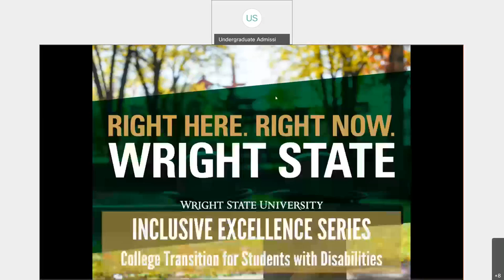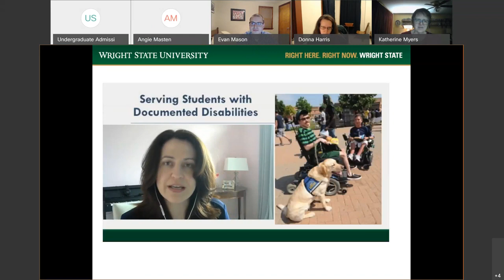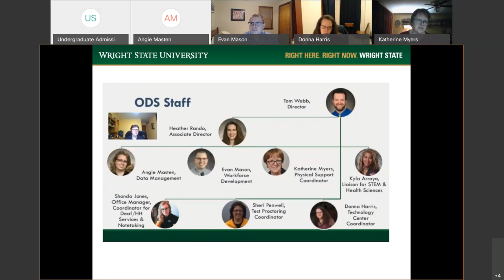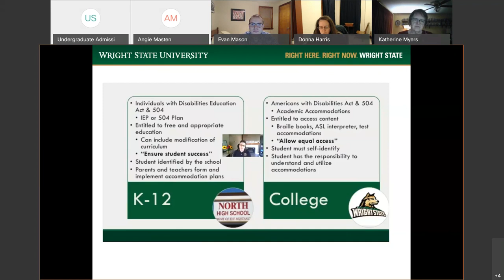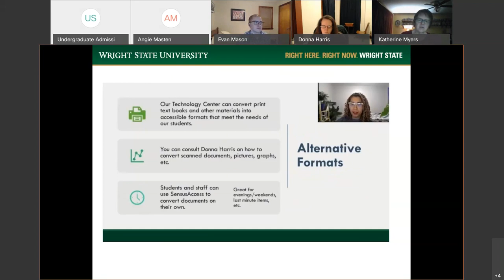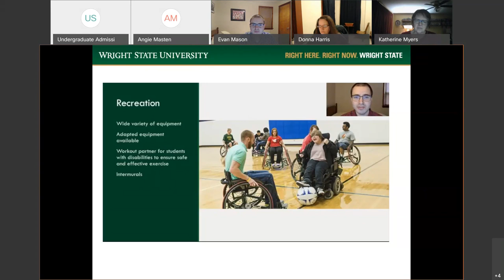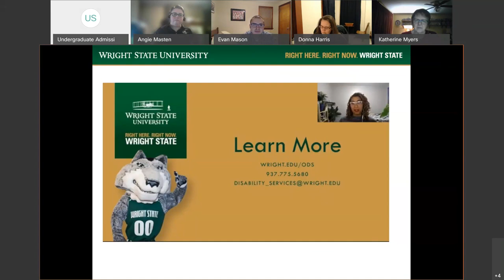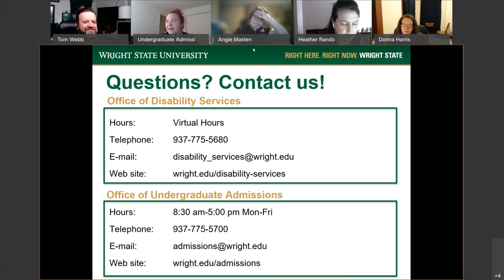Inclusive Excellence Series - College Transition for Students with Disabilities